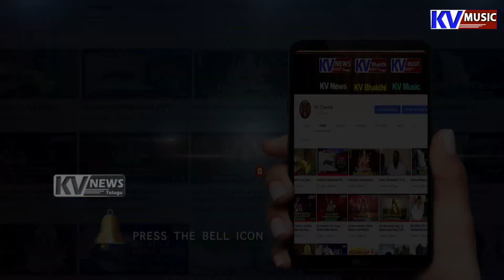Womens Day Special || Important About Women's Day || 2020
Our Another Channel SVDigital Studio